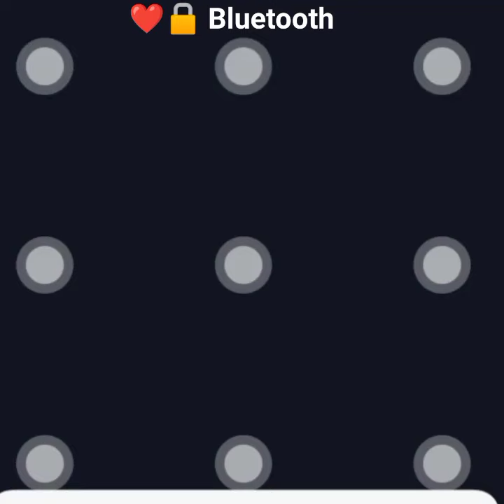🔒Bluetooth pattern lock mahi mahi main chala song